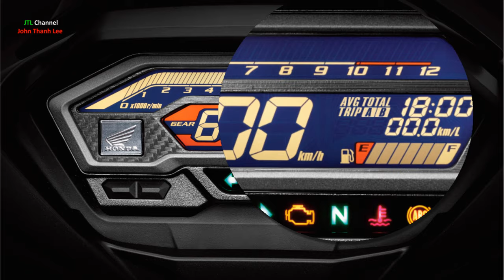Honda Winner X 150_Những hình ảnh chính xác về mẫu xe mới này JTL Channel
Honda Winner X 150_Tổng hợp những hình ảnh về mẫu xe mới này JTL Channel
Nguồn ảnh: Từ các tài khoản trên Google, Facebook, trang Web Honda Việt Nam.